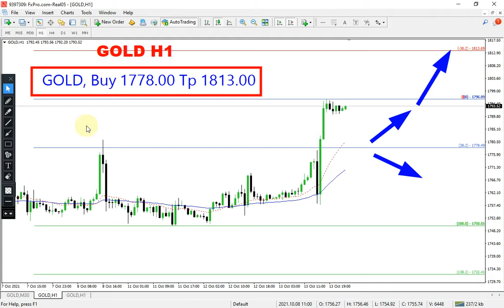GOLD Analysis for Thursday October 14, 2021 by Nina Fx